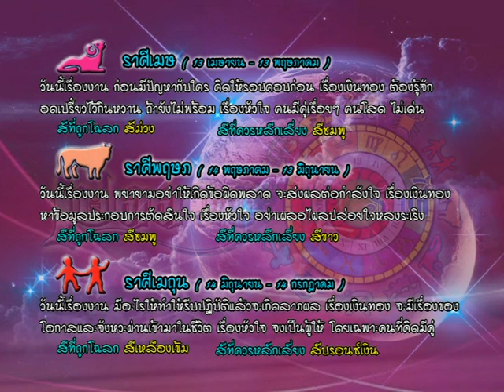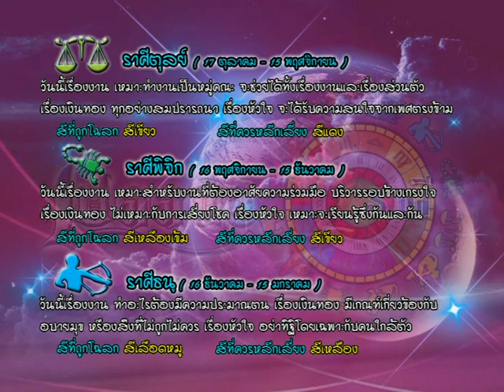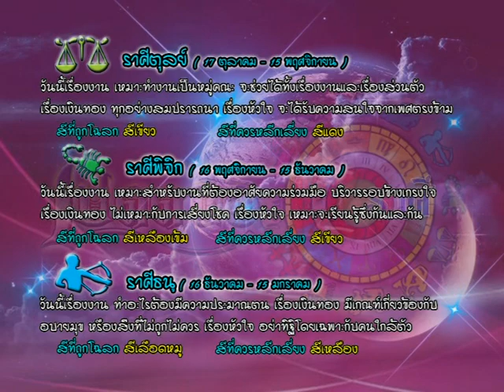รายการเปิดดวง 12 ราศี | 17/05/59 | EP 3/4